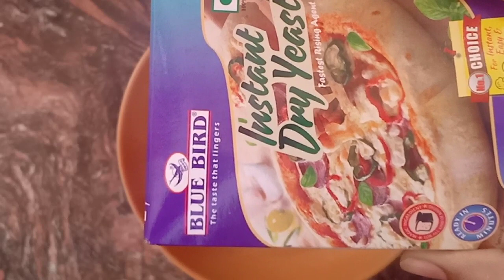व्हेज पिझ्झा |मार्केट सारखा पिझ्झा घरच्या घरी बनविण्याची सोप्पी रेसिपी 🙂|veg pizza recepie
Hi, in today's video I have shown you how to make veg pizza at home like Market, so watch the video till the end and if you like it don't forget to like, share and subscribe to the channel.

ingrediant
1'1/2 cup maida
1/2 cup warm water for yeast activate
1-tbsp  sugar
1tbsp-active dry yeast
some vegetables for topping
mozerella cheese
2tbsp cooking oil
 pizza sauce for topping
  chilli flakes
mix hurbs